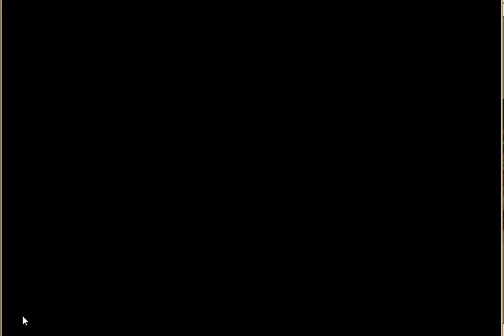Kamihime Project R - Goat on the Rampage Ragnarok (Solo Dark Challenge)